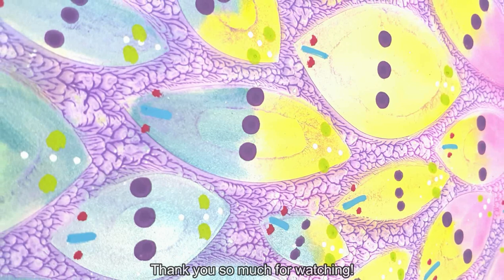Gel Printing with Pastels: Gelli Arts and Spellbinders Jane davenport Collaboration!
FOLLOW ME ▹